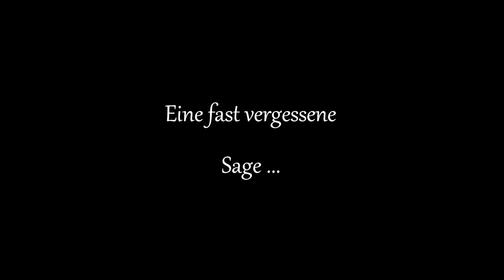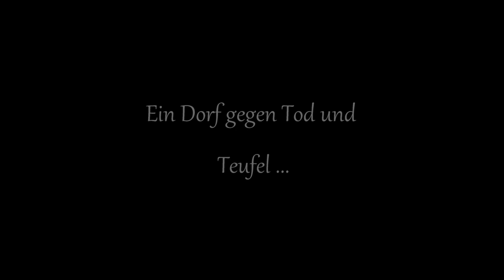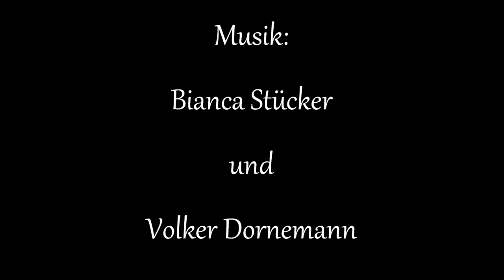Trailer 2023 The Devilstone Ritual by Markus Beyer (Video by Sascha Bauschen)